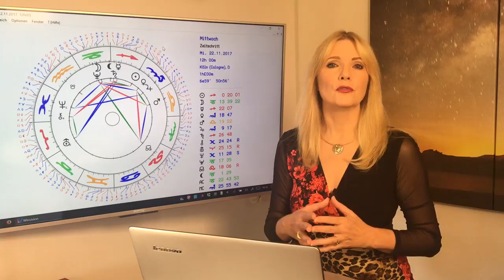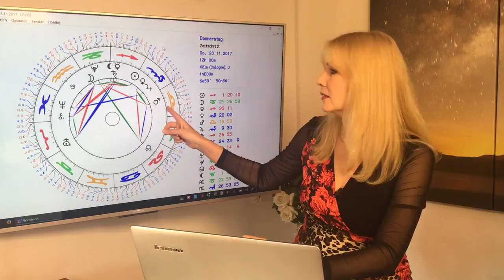Horoskop für Sternzeichen Widder: Liebe und Leben im November 2017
Der November bringt für Euch weiterhin viele prickelnde Liebesimpulse. Der Mars steht den ganzen Monat über in Eurem Partnerhaus in der Waage, das kann elegante Verehrer anzeigen, die Euch den Hof machen. Psychologisch bedeutet es allerdings auch, dass es in der Partnerschaft zu Neckereien oder Auseinandersetzungen kommen kann.